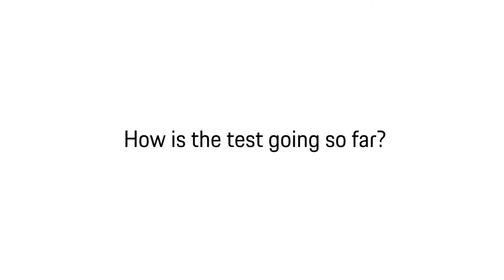Checking in with Philip Hamprecht at Test Days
We caught up with Philiip Hamprecht after he clocked the fastest lap for the second day of official testing for the 2019 season.